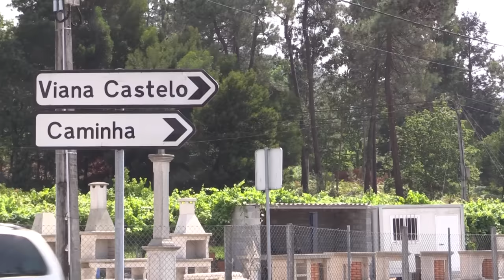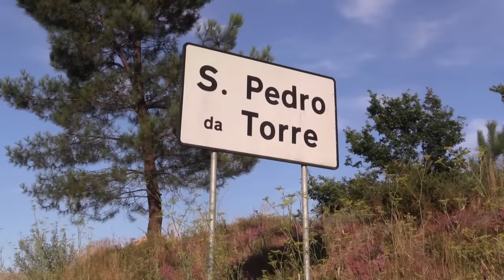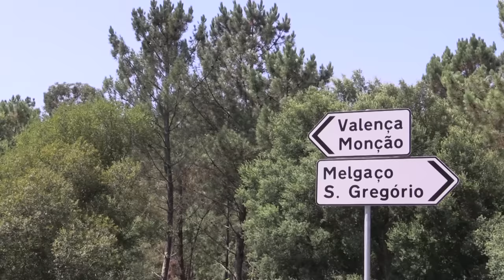Ro et Cut - Le Trésor